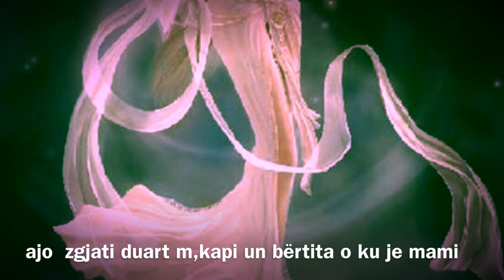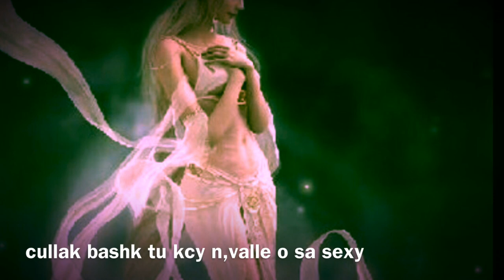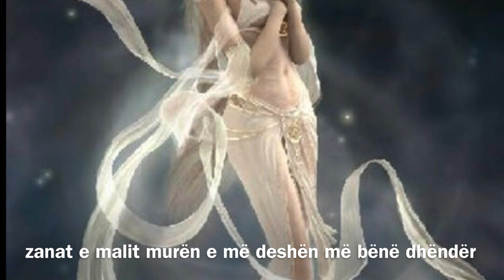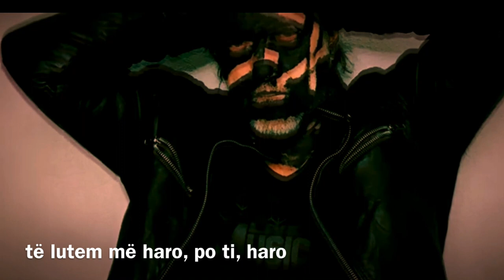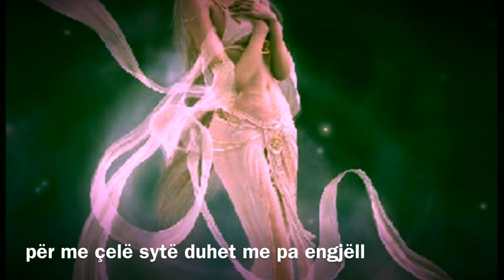Zana e malit 1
mini allbum ne 2 pjese
1.zana e malit
2.shum fjale